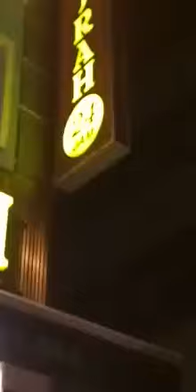貓只跳上嘛嘛檔內的砧板上覓食，網友大喊噁心！